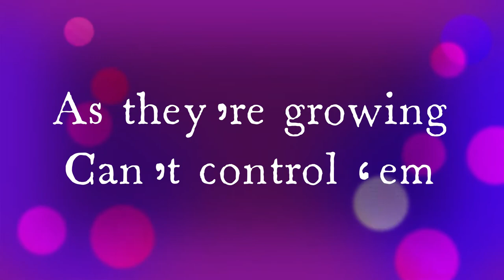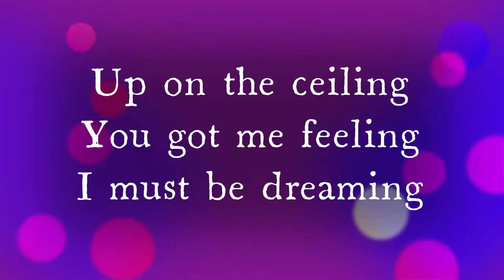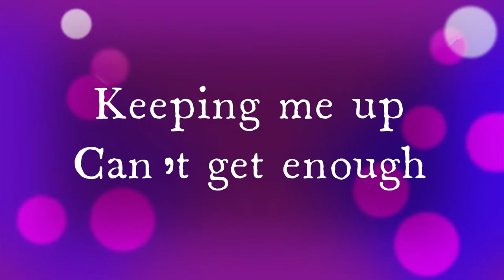Alan Walker x Imanbek - Sweet Dreams (Official Music Video) LYRICS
Listen to the song on your preferred streaming platform: smartlink

// LYRICS // Alan Walker x Imanbek - Sweet Dreams // LYRICS //

You’re like the mist
In the morning
You’re a moment
Body warming

Make me an ocean
Overflow it

Sweet dreams of your love
Keeping me up
Can’t get enough
Sweet dreams of your touch
Do what you want
Just keep it up
To the rhythm of the
Bee bap -

Waves
As they roll in
As they’re growing
Can’t control ‘em

Caught in a haze
Up on the ceiling
You got me feeling

Keeping me up
Can’t get enough
Bee bap -

Produced by MER Content
Director: Mads Neset
Producer: Mikkel Gulliksen
Executive Producer: Gunnar Greve
DoP: Mark Hobz
Production Coordinator: Madeleine Kviljo
Original score: James Daniel Njie Eriksen

Line Production – Dubai

Executive Producer: Yasser Obeid
Line Producer: Nadya Tereshina
1st AD: Chris Marais
Production Coordinator: Viktor Polyakov
Production Coordinator: Patrizia Bellotti
Production Assistant: Rami Noureddine
Focus Puller: Roger Schram
DIT: Philipp Chudalla
Gaffer:Joseph Riachi
Key Grip: Haraj Haloubyan
BTS: Igor Rupets
Stills photographer/BTS: Veronika Hobson
Stills photographer/BTS: Mohammed Sarmadawy
Wardrobe stylist: Talia Nammour
Hair & Makeup: Hani Kleib
Art Director: Bora Batur
Casting Director: Ahmed Saeed
Location Manager: Ahmed Dib
Unit Manager: Mohamed Aziz
Precision Drivers Manager: Imran

Post-Production:

Editor: Mads Neset
VFX Supervisor: Albin Skalleberg Nilsen
Sound design: Thomas "TomTom" Haugland
Artwork & Poster design: Vidar Auna / ManCat Design
Marketing assets / retouch: Kristoffer Aarak
Marketing assets: Skin Tonic / Chris Touma
Stills Edit/Retouch: Kristoffer “Kiffa” Skjæringrud
Digital Compositor & CG generalist: Sujeen Nepali
Digital Compositor & CG generalist: Dmitri Kuzkin
Digital Compositor: Lasse Westrum
3D/VFX supervisor: Nils Arne Brekke
3D ARTIST: Simon Tørnvall Andersen

GIMPVILLE – VFX/3D

Paul NæssAsbjørn Jenstad
Morten Kvale
Kjetil Kulander
Vibeke Cleaverley Rodriguez
Atle Blakset
Carl Tollefsen
Mattis Gaston Larsen
Torbjørn Nymark
Torgeir Sanders
Andreas Lønø

Starring

Alan Walker
Imanbek
Milena Vujovic
Vladica Andelkovic

Music in this video
Listen ad-free with YouTube Premium
Song
Sweet Dreams
Artist
Alan Walker, Imanbek
Album
Sweet Dreams
NDA Sound, SME (on behalf of MER under exclusive license to Sony Music Entertainment Sweden AB, Effective Records); Concord Music Publishing,             VIDEO CONTENT INC.